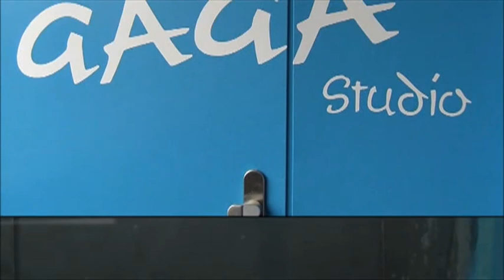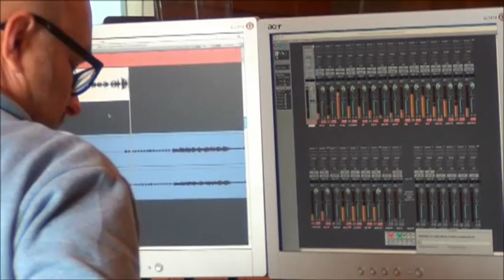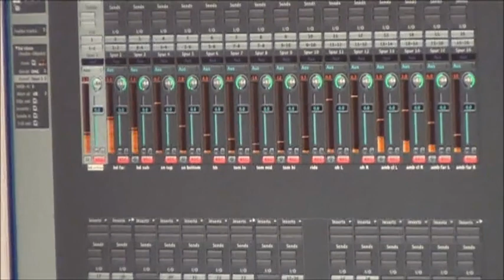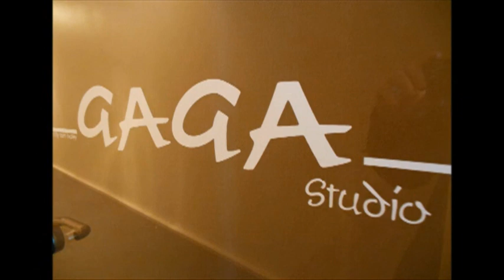Cats TV Making Of NORDEN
Making Of der neuen Cats TV Studio EP-CD im GaGa Studio Hamburg.